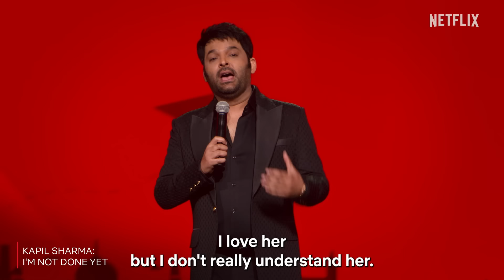Kapil Sharma is OBSESSED with Money Heist | Stand Up Comedy | Netflix India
Petition to make this the right way of watching Money Heist!

Catch Kapil Sharma’s standup special, Kapil Sharma: I'm Not Done Yet, streaming only on Netflix!